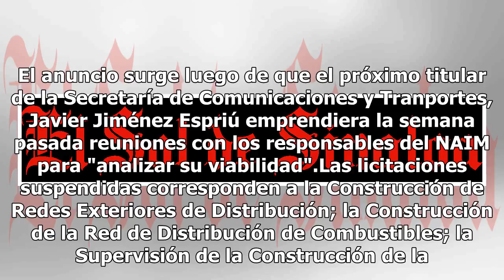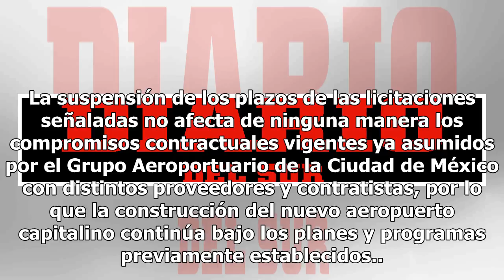Suspenden licitaciones del NAIM ante análisis de viabilidad por equipo de AMLO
El Grupo Aeroportuario de la Ciudad de México (GACM) suspendió cuatro procesos de licitación pública internacional a fin de lograr la máxima transparencia en el proceso de transición con el nuevo gobierno que encabezará Andrés Manuel López Obrador. El anuncio surge luego de que el próximo titular de...